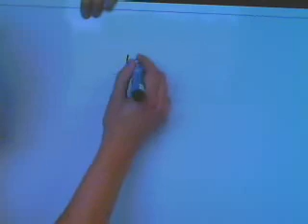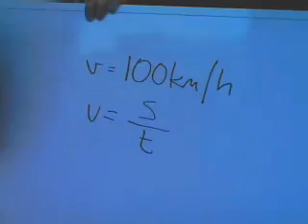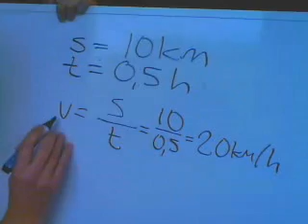Matematik 1a 1b 1c A algebra uttryck formler variabler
En introduktion till algebra.